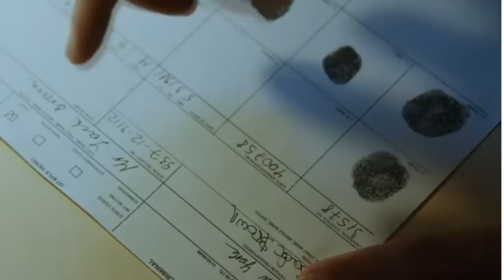Mafiánsky Advokát - To, čo sa neskôr stalo, hovorí skôr o charaktere Mikuláša Černáka